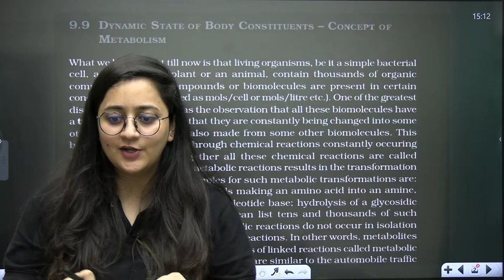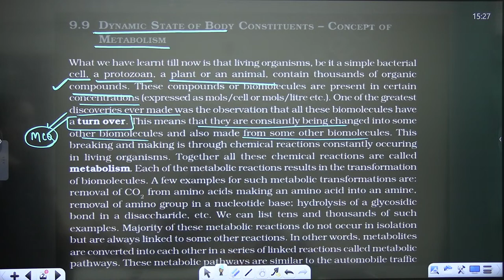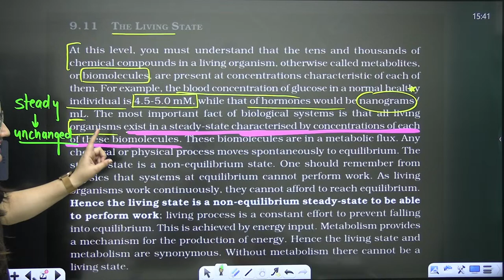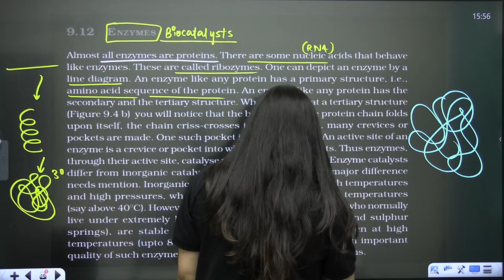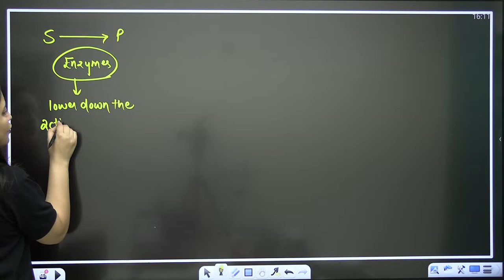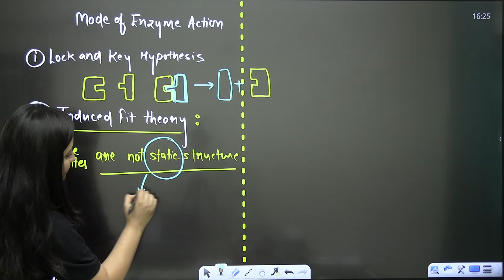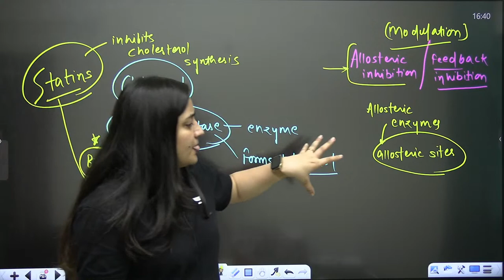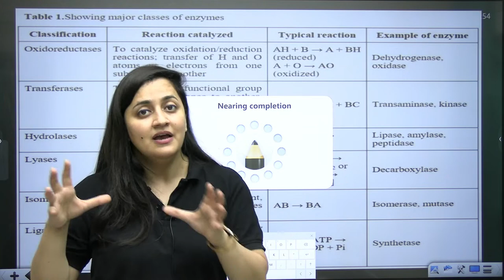Biomolecules | Metabolism and Enzymes | Detailed Marathon | NEET 2024 Conquer Batch | Ambika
If you're looking for Important questions from Biomolecules, then this is the video for you! In this video, Educator Ambika Sharma will be discussing topics such as Metabolism and Enzymes from Biology for NEET 2024. Watch the complete NEET Conquer Batch to ace NEET 2024 exam.

🎯JOIN NOW:
➤ NEET Energised English Batch:

You can enroll to Unacademy Subscription and get the following benefits:
1. Learn from your favorite teacher
2. Dedicated DOUBT sessions
3. One Subscription, Unlimited Access to Live Online Classes and Videos
4. Real-time interaction with best-in-class teachers
5. You can ask doubts in live online classes
6. Limited students in each Class
7. Download the videos & watch them offline